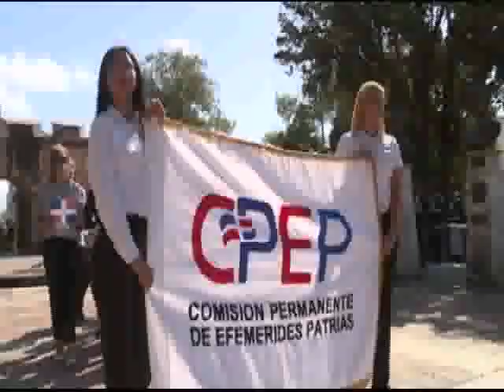Presidente de la Comisión de Efemérides Patrias dice muro fronterizo no debe detenerse